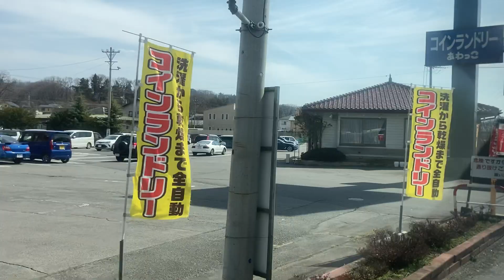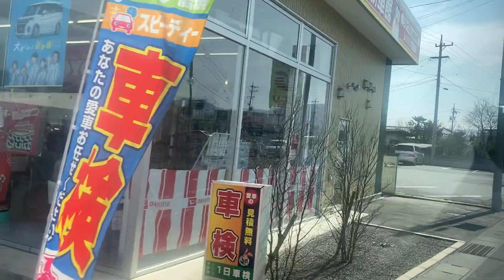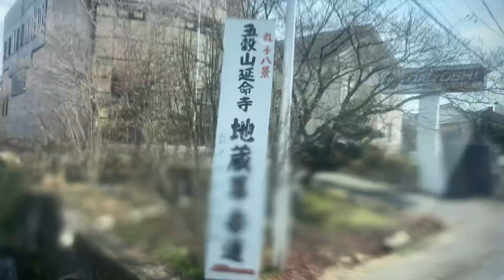千曲バス 車窓 大屋駅前→丸子(中央病院)/ 鹿教湯線 大屋駅前1332発(鹿教湯温泉行)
中央病院からJRバスに乗り換えて長久保に進みました。
日中時間帯は、JRバスはこの中央病院が始発となります(朝夕の時間帯はJRバスで大屋駅、上田駅発着で直行できます)。
1.日本高速縦断ツアー
2.全都道府県くまなく巡回ツアー